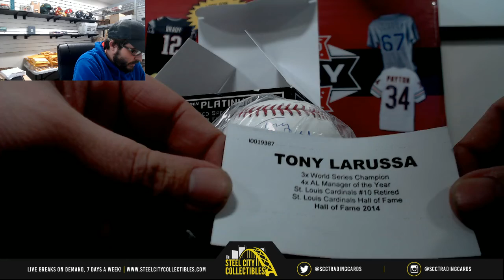2018 Leaf Multi Sport Jersey Edition Live Break- Michael B x1